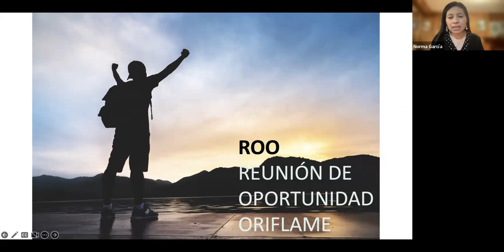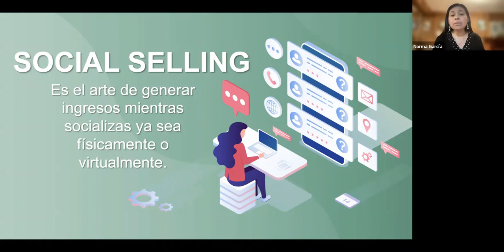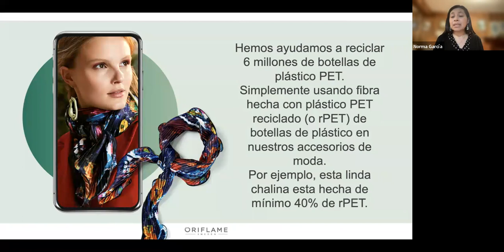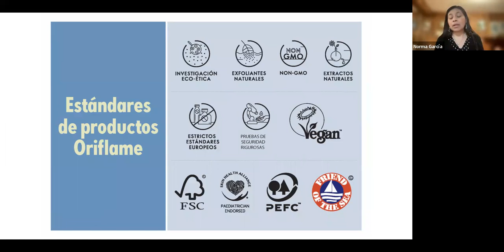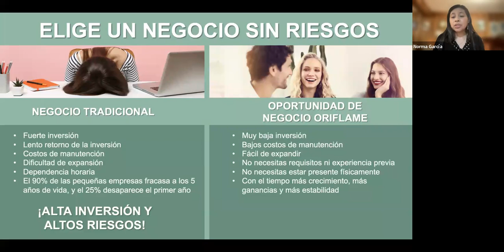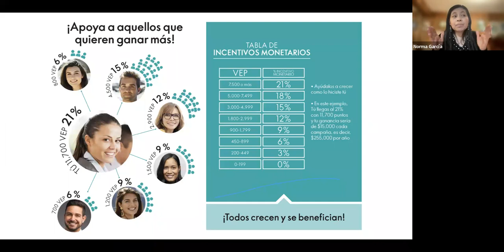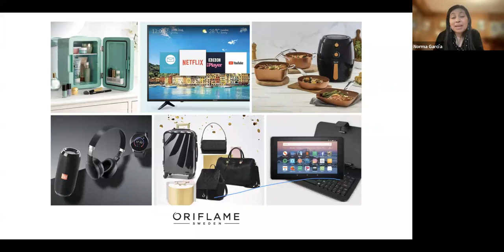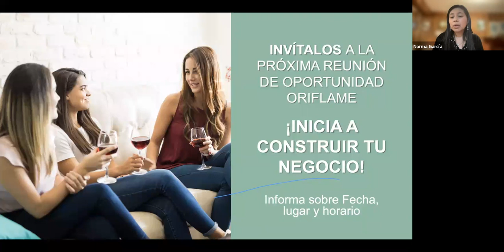Oportunidad de negocio con Normita García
La mejor oportunidad de negocio que existe